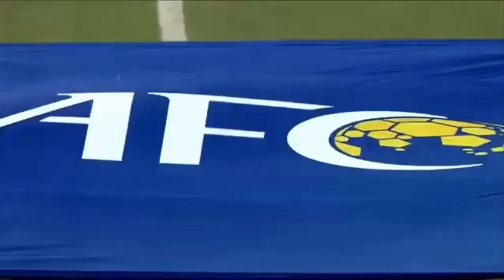AFCCUP 2023.FC RAVSHAN VRS FK MERW 0-0